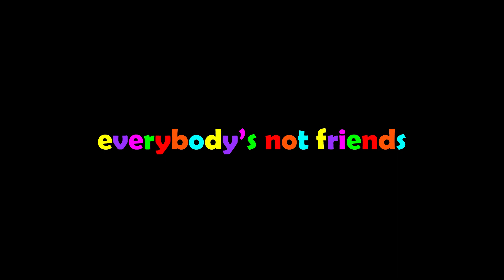ENF show - episode 1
enjoy the first episode of the ENF show and may there be many more.

created by @timebeam

The purpose of this project is to build a community through a set of humorous 3D cartoon characters, animations, games and live streamed entertainment.